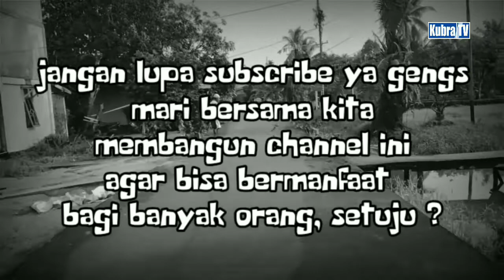Bapak Sayyid Abdullah dsn.karya bersama //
mari bersama kita membangun channel ini agar bisa bermanfaat bagi banyak orang, setuju ?

KubraTV Berbagi
eps. Bapak Sayyid Abdullah
dsn.karya raja desa kubu

Penasehat KubraTV : Zakaria zack
Kameramen KubraTV: Syafarudin
Editing KubraTV: Sadewa Ramadhana
Di dukung oleh : Warung bakso Ngah atong